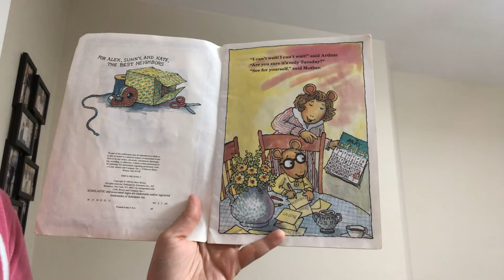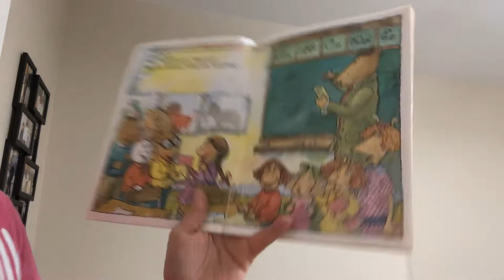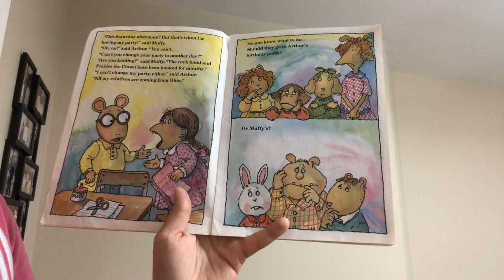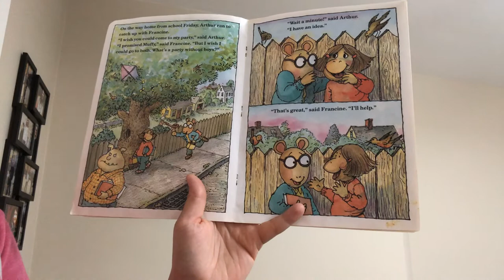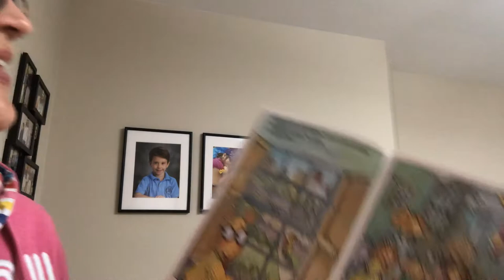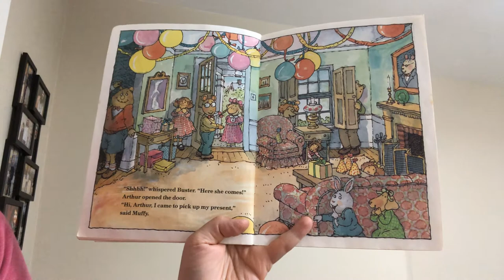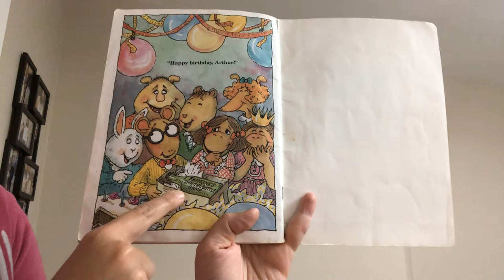Marc Brown - Arthur’s Birthday